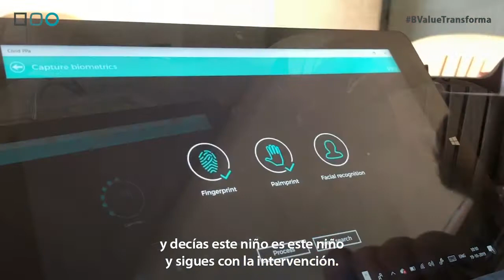BValueTransforma | Entrevista Arancha Martínez: ¿Por qué nace People’s Protection App?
Arancha Martínez es fundadora y directora de ItWillBe.org, organización que trabaja para erradicar la desigualdad desde la creencia de que la innovación y la tecnología pueden maximizar el impacto de los proyectos sociales. Con formación en empresariales y relaciones internacionales, y experiencia profesional en marketing estratégico y en finanzas, decidió aprovechar esas competencias para aplicarlas al sector social.

ItWillBe.org, con su proyecto Naya Nagar, fue una de las entidades sociales que participaron en la 2ª edición de B-Value, el programa que impulsamos junto a Fundación Banco Sabadell para promover la transformación del sector social a través de la innovación.